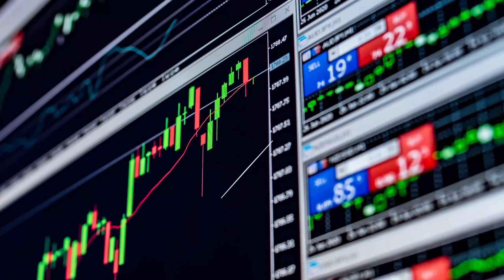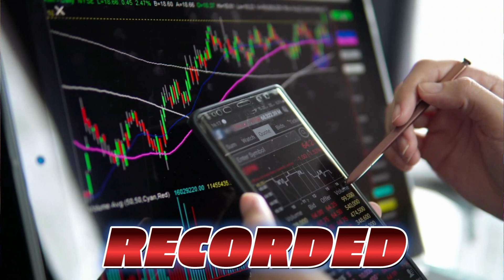FREE BINARY TRADING COURSE | Starting 12 June | Quotex | Olymp | Binomo | Iq Option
In this video, I'm offering a free binary trading course that starts on 12 June. If you're interested in learning how to trade binary options, this is the course for you!
This course is designed for beginners and will teach you the basics to advance of binary trading. If you're looking to start trading binary options, this is the course for you! Plus, if you sign up for the course before 12 June, I'll give you a 50% bonus on your first investment!
So mark your calendars and sign up for this free binary trading course!

⭐ FREE VIP Signals ⭐

Step 2; Send me your Profile screenshot
Step 3; Just make a deposit in your account
Step 4; Join FREE Signal & earn huge profit 🤑

Note ⚠️
We Only Trade Sureshots mostly 🔥🏆

 Latest scams in trading, where somebody is trying to steal your money by pretending to be from Quotex. Be careful from these 7 scams, and don't let yourself be scammed!
If you're looking for a binary trading platform to trade on, then Quotex is a great option! Quotex is a regulated trading platform that offers users a wide range of trading options, from Forex to binary options. Quotex is also one of the few platforms that offers a withdrawal proof, which ensures that you're always safe in your trading transactions. So be sure to check out Quotex and see how you can benefit from its many features!

💢" Risk Warning " ⚠️

Before starting to trade on the platform, the Client needs to analyze their financial capabilities and familiarize themselves with the terms of the agreement on the provision of services on the site. Trading involves high risks which may result in loss of your whole capital"

अस्वीकरण : ⚠️

इस वीडियो में साझा किए गए सभी दृश्य और चार्ट केवल ज्ञान और सूचनात्मक उद्देश्य के लिए हैं।  हमारे वीडियो का उद्देश्य केवल निवेशकों/व्यापारियों को सामान्य और प्रारंभिक जानकारी प्रदान करना है और इसे किसी भी निवेश निर्णय या रणनीति के आधार के रूप में नहीं लिया जाएगा।  हमारी सामग्री का उपयोग करने का इरादा है और इसका उपयोग केवल सूचनात्मक उद्देश्य के लिए किया जाना चाहिए।

  💢"जोखिम चेतावनी " ⚠️

प्लेटफॉर्म पर व्यापार शुरू करने से पहले, क्लाइंट को अपनी वित्तीय क्षमताओं का विश्लेषण करने और साइट पर सेवाओं के प्रावधान पर समझौते की शर्तों से परिचित होने की जरूरत है। ट्रेडिंग में उच्च जोखिम शामिल हैं जिसके परिणामस्वरूप आपकी पूरी पूंजी का नुकसान हो सकता है |"